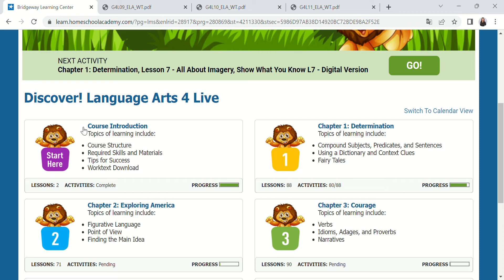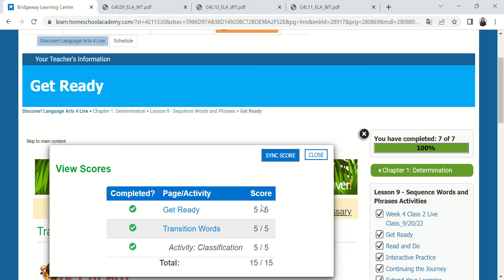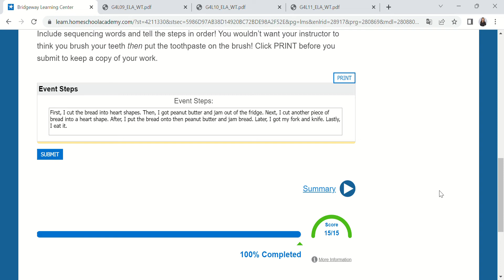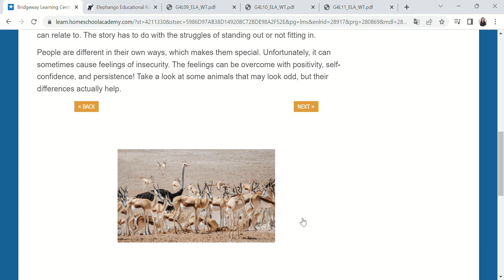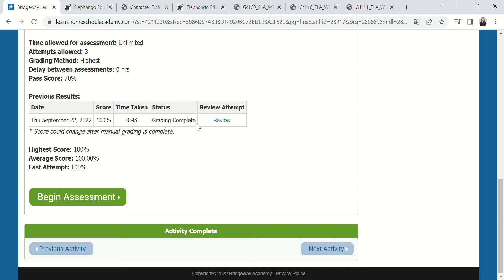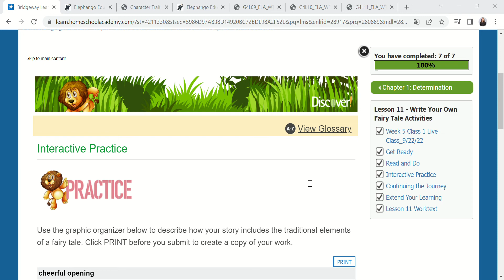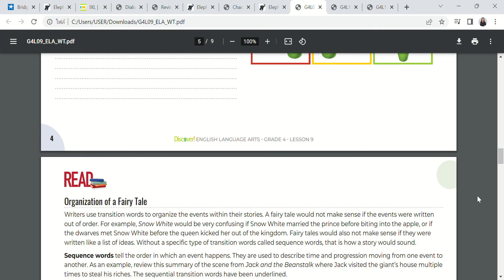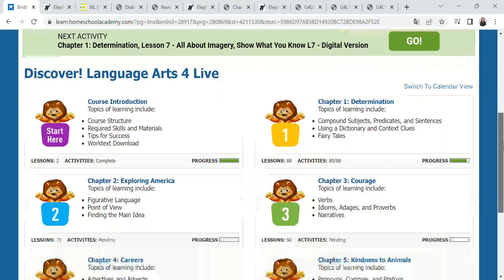Bridgeway Learning Center (BLC) Review Ep 3 Live Blended Program 4th Grade ELA (Discover)